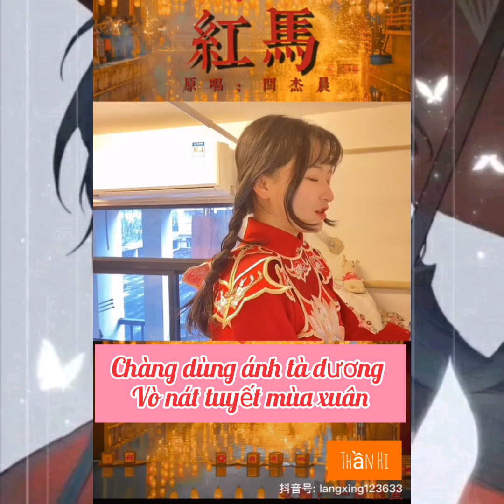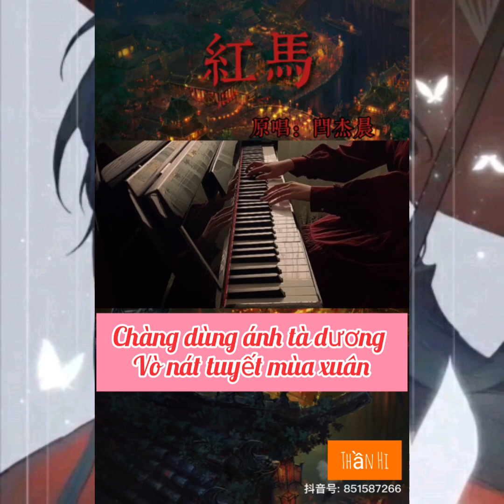[Vietsub] Hồng Mã 红马 - Tổng Hợp Những Bản Cover Hay Trên Douyin~